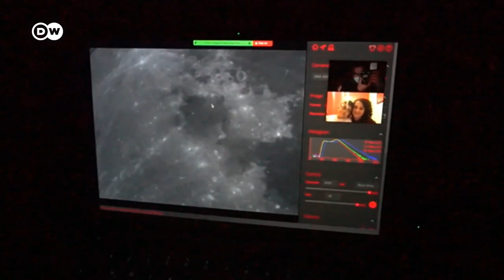Valle del Elqui, del turismo astronómico al espacial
Mientras ofrece un tour virtual por las estrellas en pandemia, la meca de los observatorios estelares planea ser base de vuelos con turistas espaciales.